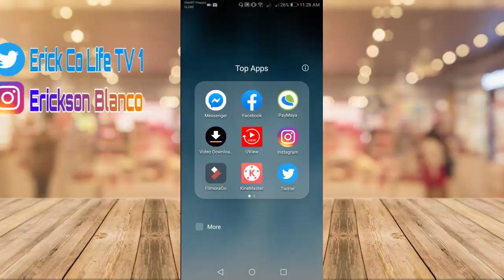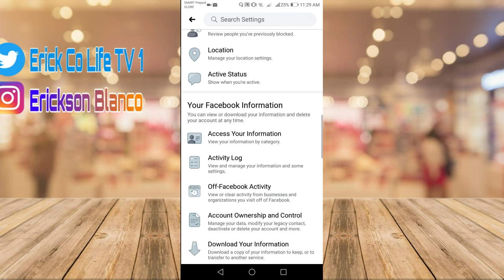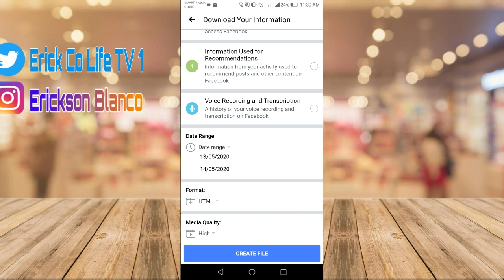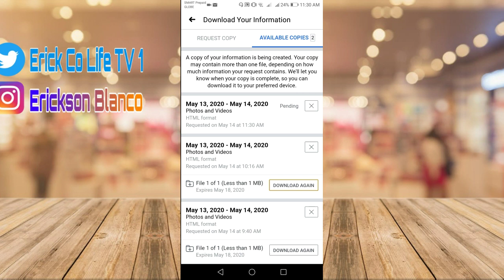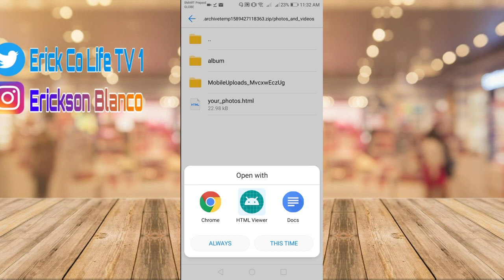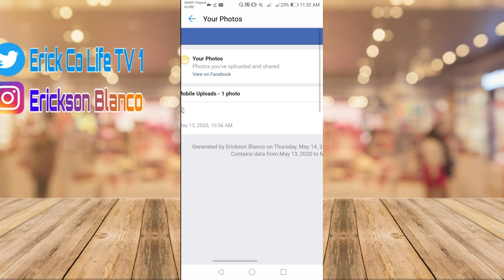PAANO MA RECOVER ANG DELETED PHOTOS AND VIDEOS SA FACEBOOK 2020 I HOW TO RECOVER DELETED PHOTOS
How to recover deleted photos and videos from Facebook 2020. Paano ma recover ang deleted photos at videos sa Facebook. Sa simpleng paraan puwede niyo ng ma recover and photos at videos sa Facebook kahit na delete na by watching this video.

How to recover deleted photos from Facebook,
How to recover deleted photos and videos from Facebook 2020,
Paano ma recover ang deleted photos sa Facebook,
Paano ma recover ang deleted videos
How to recover deleted photos from  Facebook on Android,
Deleted photos on messenger,
Deleted photos on Facebook,
Deleted photo recovery messenger,
Deleted photo and video recovery app for Android,
Deleted videos on Android,
Deleted videos android recover,
Deleted video how to recover,
Deleted Facebook photos,
Deleted Facebook videos,